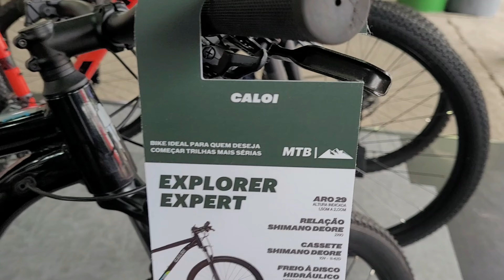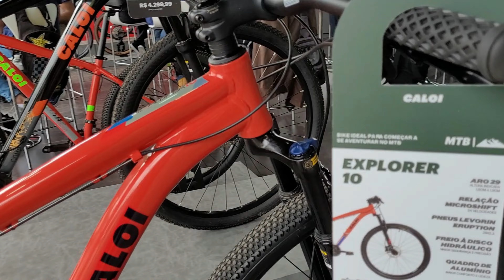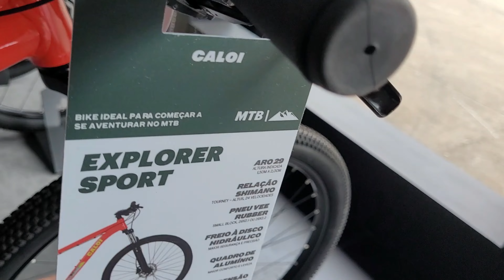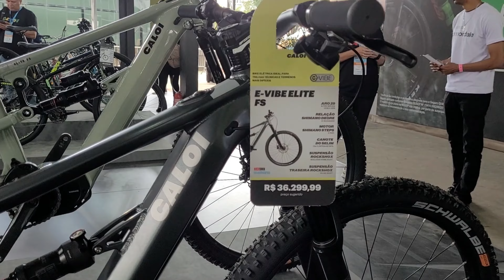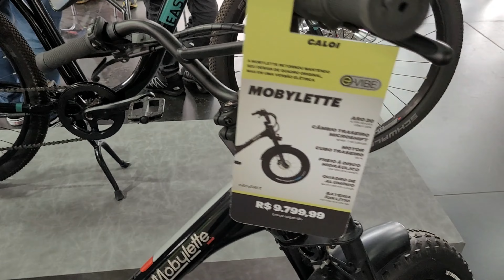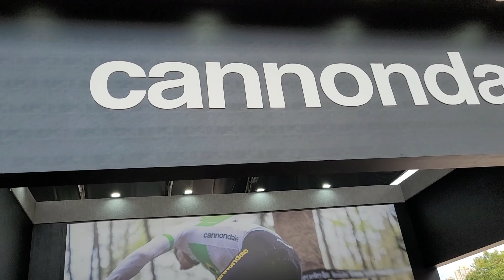Linha completa 22 / 23 da Caloi - Exposta no Shimano Fest 2022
Fala aí galera biker do meu Brasil,

Trago para vocês o vídeo contendo a linha 2022 e 2023 Completa da Caloi exposta durante a  Shimano Fest, vale muito a pena o confere!

Pois esse, esse é o Mundo Mountain Bike.